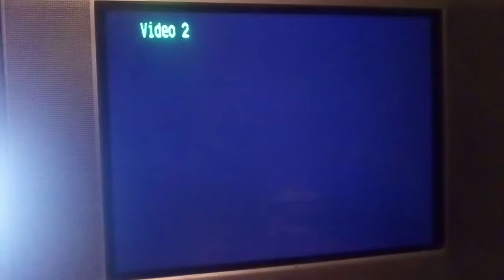PSX SCPH-9001 2da Unidad Logo Corrompido #416 (Logo Corrupted)